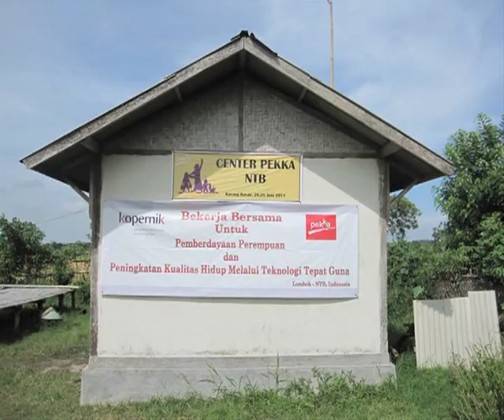Kopernik in Indonesia: Opportunity for Women as Tech Agents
Hear Cindy talk about the innovative tech agent model that is being implemented in Kopernik's projects across Indonesia. The tech agent model aims to improve the lives of women and their families by facilitating green technology adoption and creating new business opportunities that do not require the women to take on risk or debt. Cindy is a Project Officer for Kopernik.

Filmed and edited by Carissa Paramita.

SONG
Artist: Broken Social Scene
Title: World Sick
Album: Forgiveness Rock Record
Label: Arts & Crafts Productions Inc.